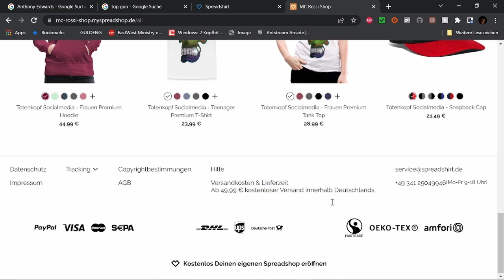Black Panther Wakanda Forever Filmbewertung / Kritik